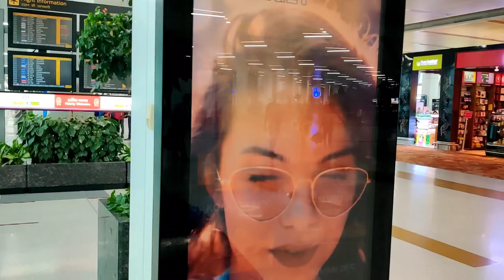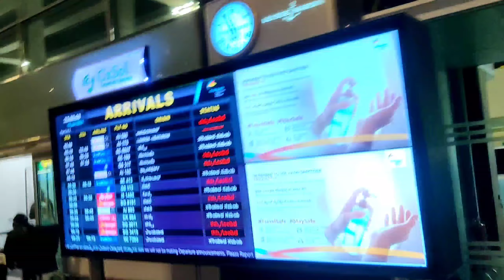Our Air Travel from Delhi to Bangalore | Go First Flight Experience | Back Home our Tata New Haven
It was time to go back to Bangalore and re-start our life again in our home Bangalore. We decided to take Go First flight from Delhi to Bangalore. We traveled with Go first after a long time. The Flight was on time and we manged to reach back our home.

Video Shot using Oneplus 7

and all my videos are shot on oneplus 7